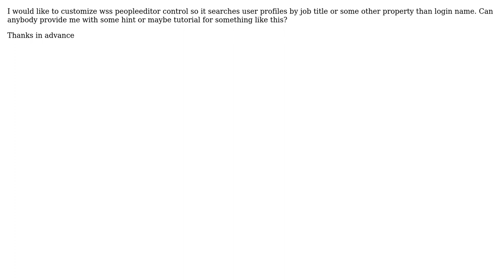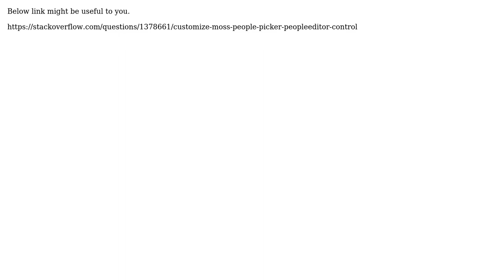Extend sharepoint peopleeditor control (2 Solutions!!)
Extend sharepoint peopleeditor control

With thanks & praise to God, and with thanks to the many people who have made this project possible! | Content (except music & images) licensed under CC BY-SA | Music | Images & others | With thanks to user Zarko user Janis Veinbergs user ashish.chotalia and the Stack Exchange Network Trademarks are property of their respective owners. You are responsible for your own actions.